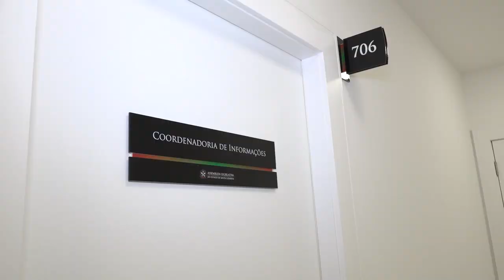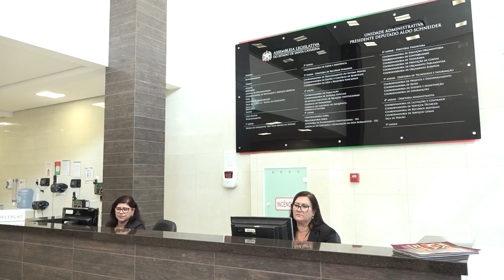Conhecendo o Parlamento - Coordenadoria de Informações